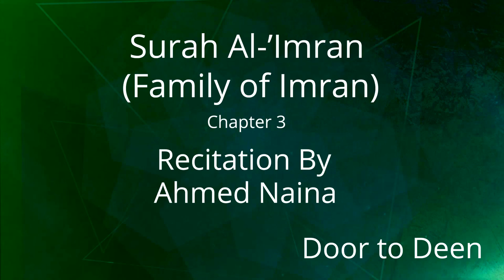Surah Al-'Imran (Family of Imran) Ahmed Naina Quran Recitation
Beautiful Quran Recitation of Surah Al-'Imran (Family of Imran) by Ahmed Naina